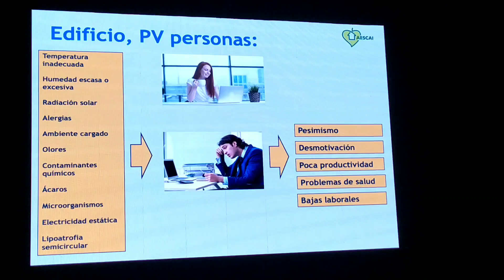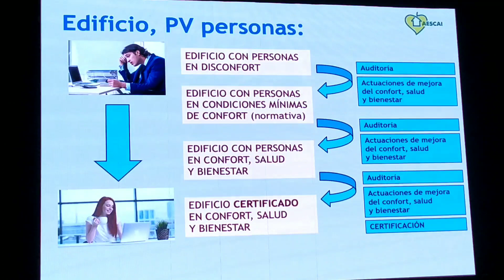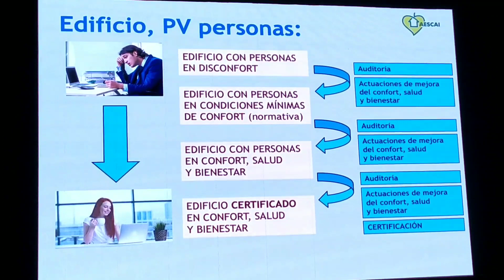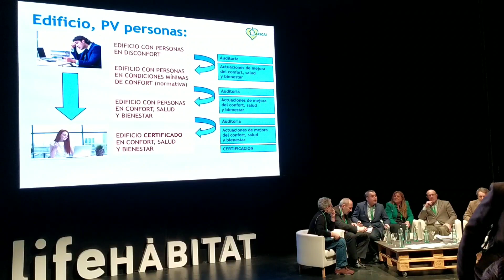Calidad del Aire Interior, IAQ, en edificios: Un punto de vista diferente (2/2)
*SUBTITLES AVAILABLE IN ENGLISH AND SPANISH* El Congreso Life Habitat 2020, organizado por AEICE en Valladolid, España, ha sido un éxito de participantes, contenido y visitantes.
En una de las mesas redondas, Rafael Díez, Director Técnico de AESCAI y Director de VEGA aporta un punto de vista diferente respecto a la calidad del aire en el interior de los edificios IAQ.